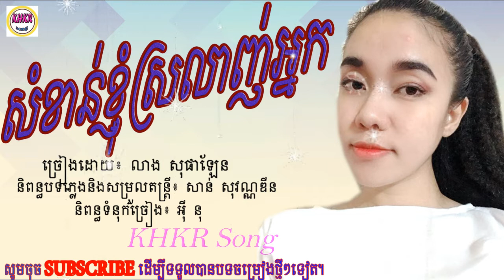សំខាន់ខ្ញុំស្រលាញ់អ្នក-លាង សុផាឡែន/som khan khnhom sro lanh neak-leang sophalen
ច្រៀងដោយ៖ លាង សុផាឡែន